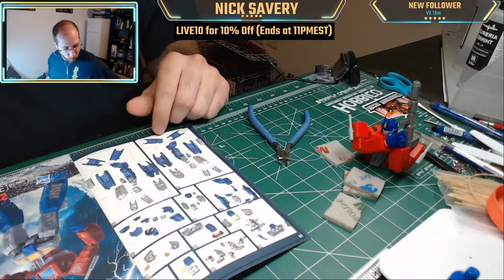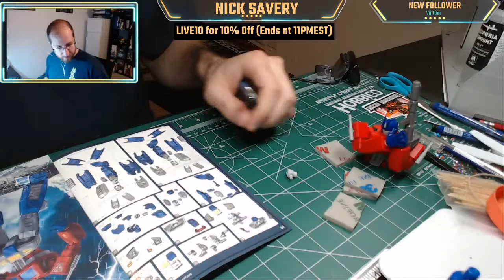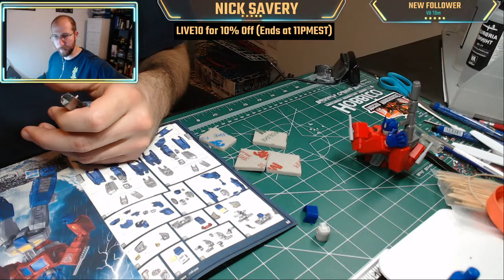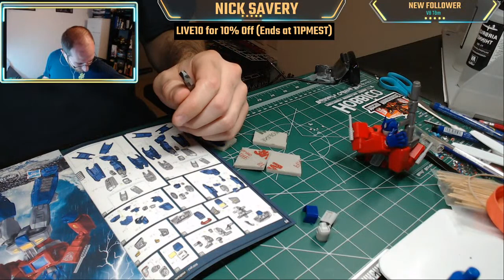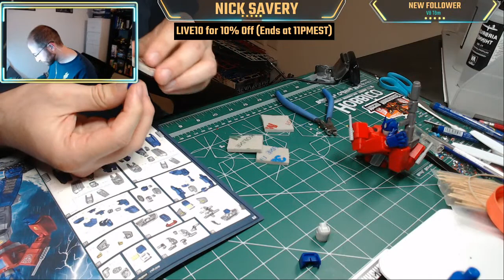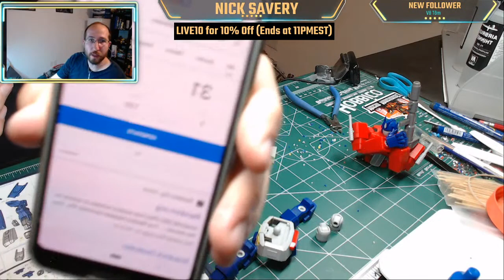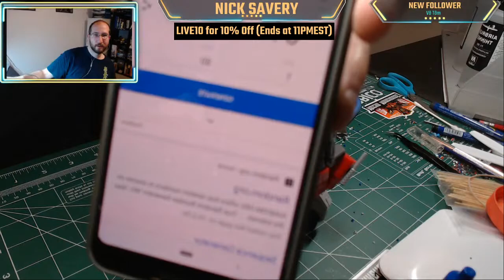Mecha Warehouse Live Build #025 - 10/10/20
Mecha Warehouse owner Nick Savery continues on the Flame Toys Optimus Prime (G1 Version).